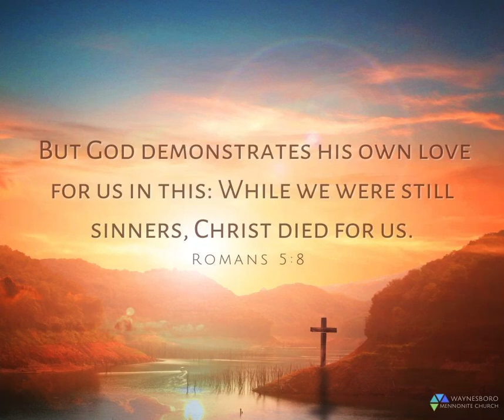But God 4/14/2024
A message from Pastor August Lupino at Waynesboro Mennonite Church.